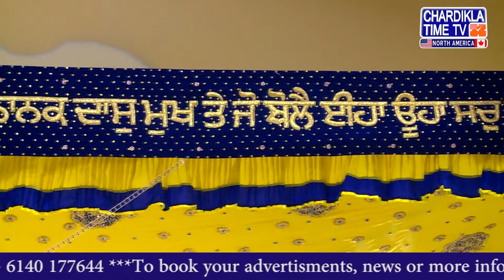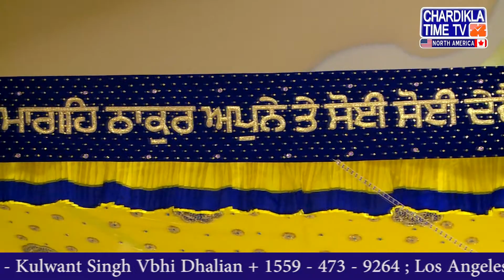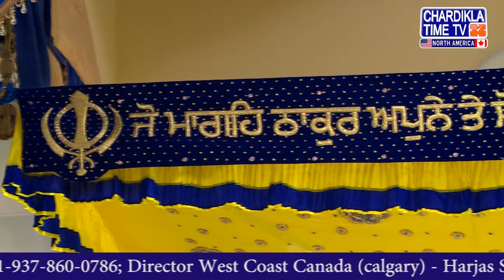Sikh Gurudwara San Jose | Special Programme | 20 Nov 2020 | Chardikla Time Tv